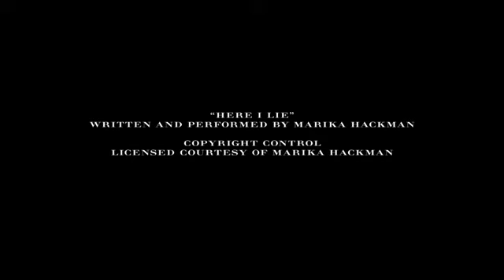Burberry presents Marika Hackman - Here I Lie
Burberry eyewear campaign featuring Marika Hackman performing Here I Lie.